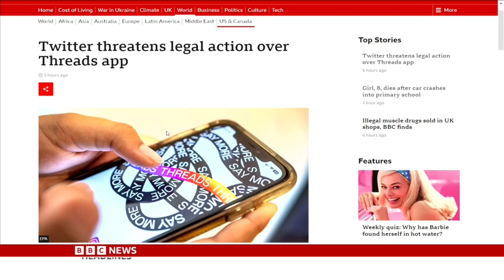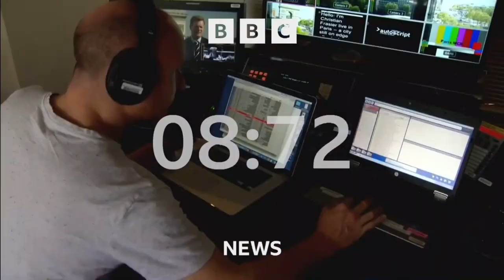BBC News (with Rich Preston) 07BST - 7 July 2023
BBC News with Rich Preston on BBC News 07.00 , 08.00 BST / 06.00 , 07.00 GMT

and Victoria Valentine presenter BBC News (Business) on BBC News 07.30BST/06.30GMT

7 July 2023